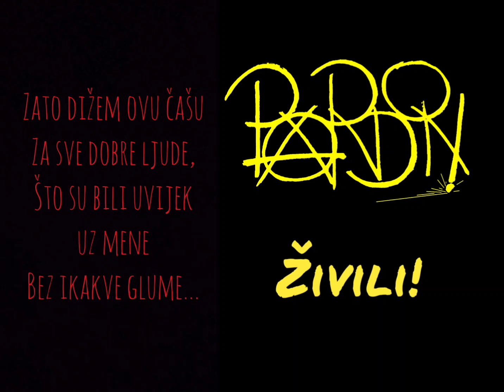Pardon - Živili! (Lyrics video)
AUDIO:
Studio: Dr. BRE
Mix, snimak i master: Tomislav Miladinović
Tekst: Pardon
Glazba: Pardon
Video: Pardon